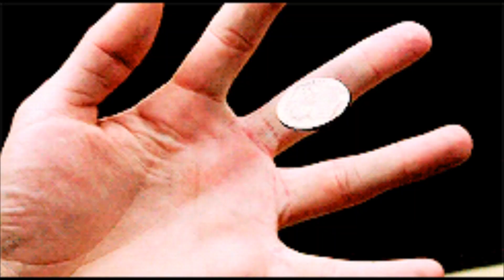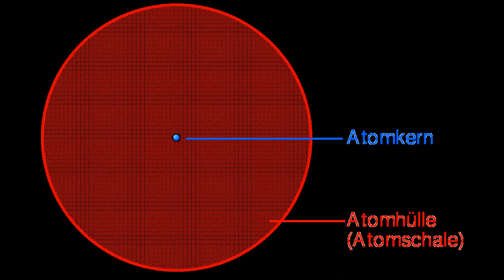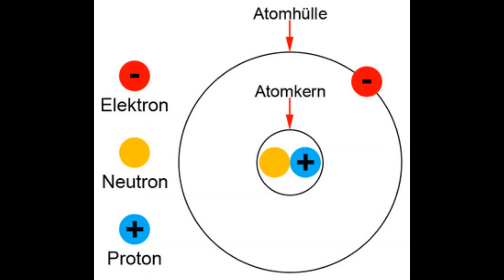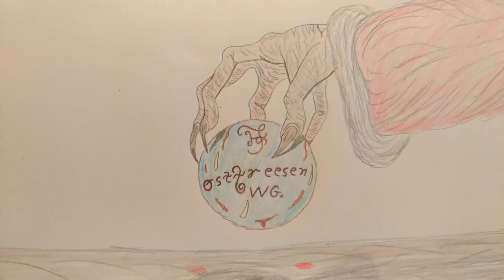41 Telekines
In diesem Video zeigen wir euch, wie ihr Objekte nur mit euren Gedanken bewegen könnt. Und die Form von Objekten verändert könnt.